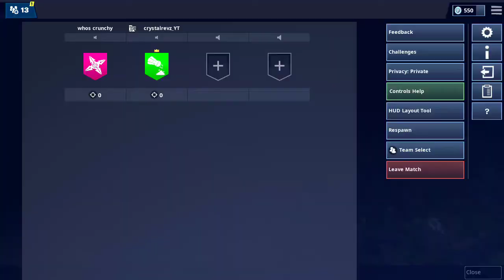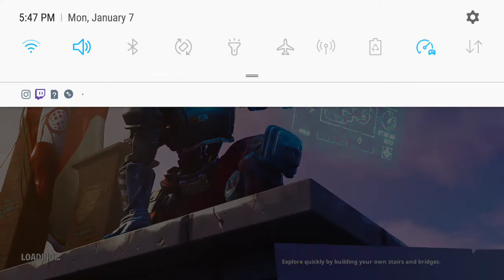1v1 a pc twitch streamer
Today I 1v1 a twitch streamer that was super good. I found him when I was scrolling through twitch.

He recently switch to pc so we was both nervous about this 1v1.